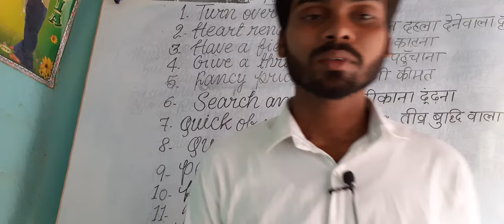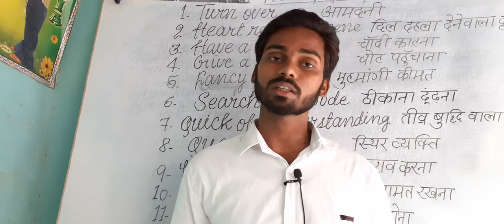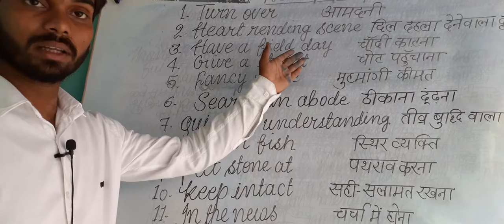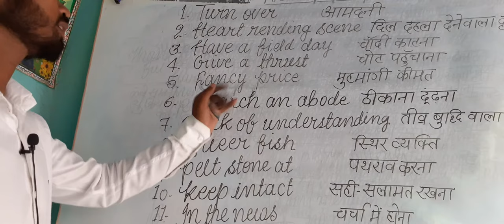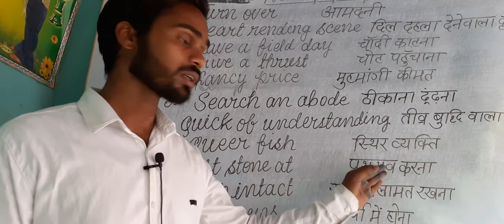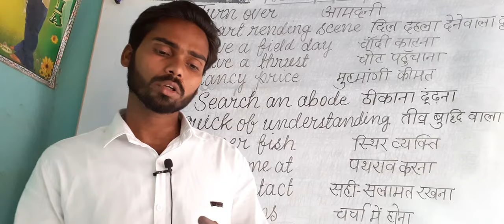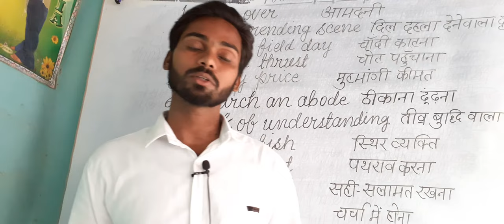NEWS PAPER ENGLISH PHRASES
Most important phrases